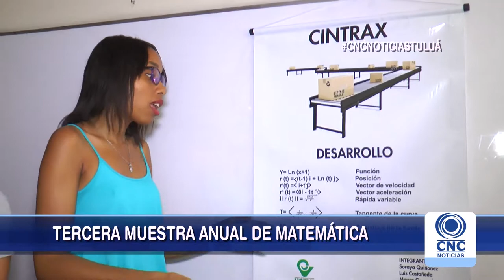Estudiantes de ingeniería realizan muestra.